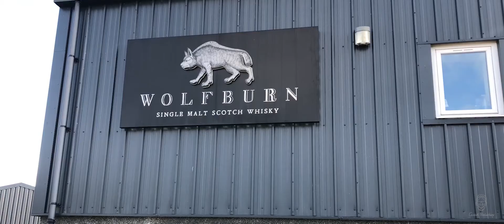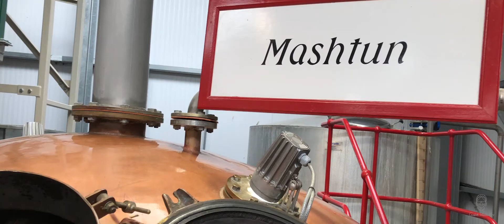Scotland NC500 - Part Three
This section takes us from Shieldaig to John O'Groats. The favourite part of the trip.

Brilliant music is by Faodail. Instagram - @faodailmusic